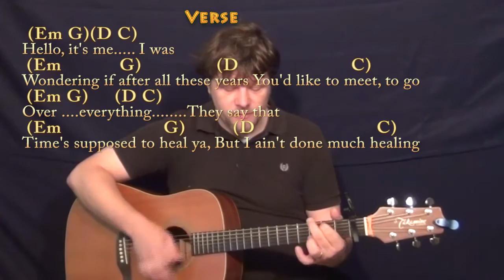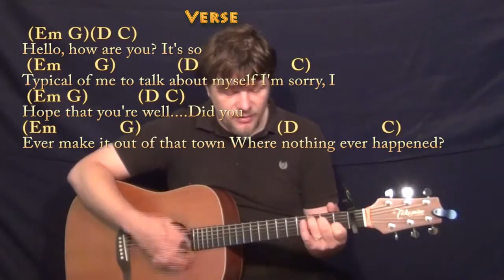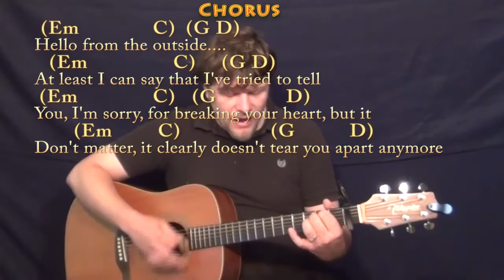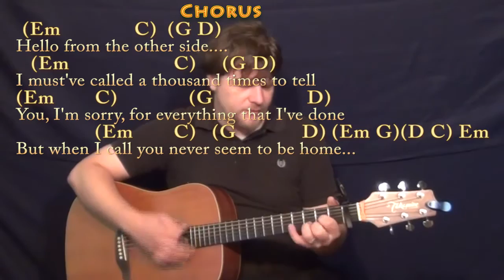Hello (Adele) Strum Guitar Cover Lesson with Chords/Lyrics - Capo 1st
Woohootiehoo and Best of luck! TALKING WITH THE GUITAR